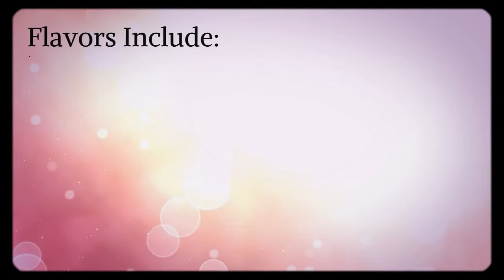WMHS Morning Announcements (2/5)